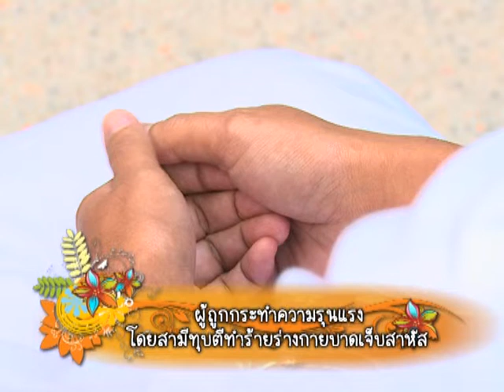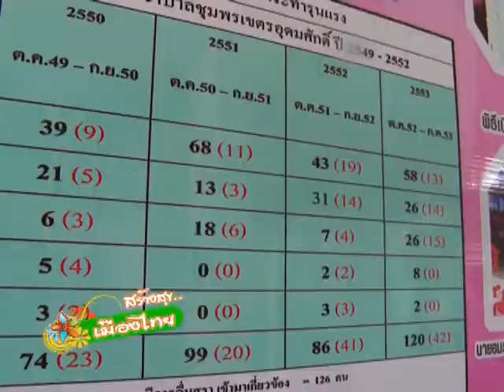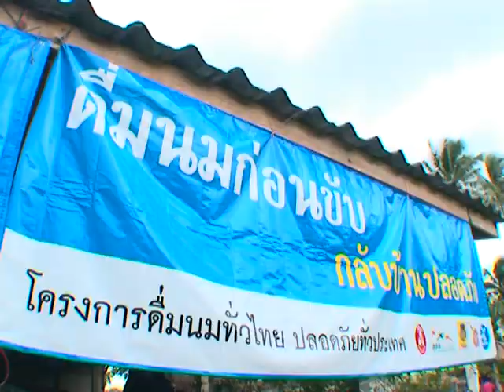สร้างสุขเมืองไทย '53 - ปีศาจสุรา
สร้างสุขเมืองไทย ตอนที่ 36 เรื่อง  ปีศาจสุรา
ออกอากาศ 2553  ณ จังหวัดชุมพร
สัมภาษณ์ : พญ.กอบกุล พูลปัญญาวงศ์ รองผู้อำนวยการฝ่ายการแพทย์ ประธานศูนย์พิทักษ์เด็กและสตรี โรงพยาบาลชุมพรเขตรอุดมศักดิ์
                  ปทุมพร ทองภูเบศก์ นักสังคมสงเคราะห์ เลขานุการศูนย์พิทักษ์เด็กและสตรี โรงพยาบาลชุมพรเขตรอุดมศักดิ์
                  ไพวรรณ ชิวพันกุล ต้นแบบคนเลิกเหล้า เครือข่ายชุมชนลด ละ เลิกเหล้า ลดความรุนแรงต่อผู้หญิงและเด็ก จังหวัดชุมพร
                  สมชัย ส่งศรี ต้นแบบคนเลิกเหล้า เครือข่ายชุมชนลด ละ เลิกเหล้า ลดความรุนแรงต่อผู้หญิงและเด็ก จังหวัดชุมพร